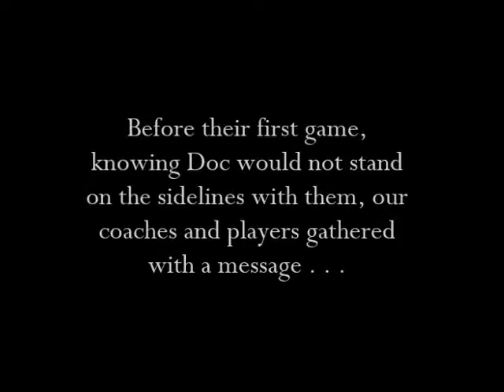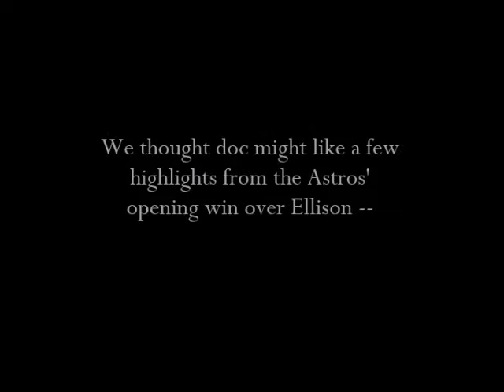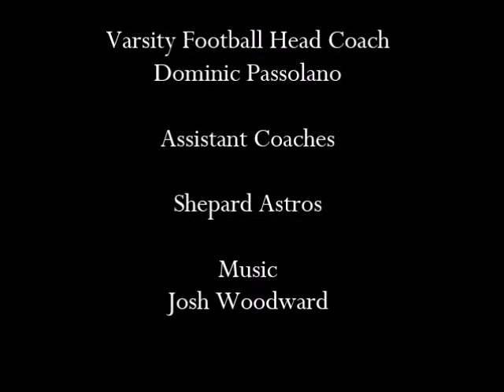absFootball17getWellDoc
Dr. Robert Manoogian has served the Shepard High School community since 1976.  In fact, he's not missed a home football game in 41 seasons until now.

As Dr. Manoogian recovers from a serious health scare, Shepard coaches, players, and administrators wanted to let him know that he remains in their thoughts and prayers.